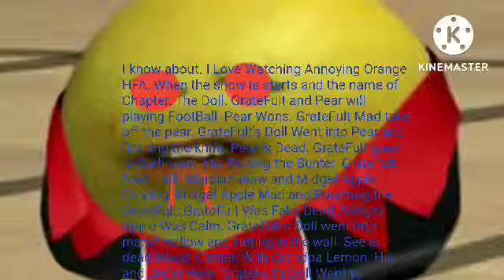[For @FormidableRobot ] CreepyPasta - Annoying Orange HFA Season 0 Episode 0